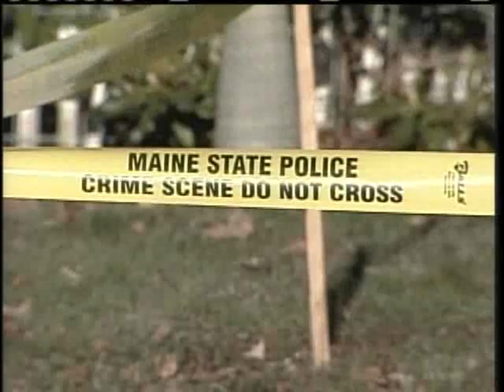New Evidence Revealed In Ayla Reynolds Case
Police say blood found in the home where Ayla Reynolds was last seen is that of the toddler's.  Jim Keithley reports.